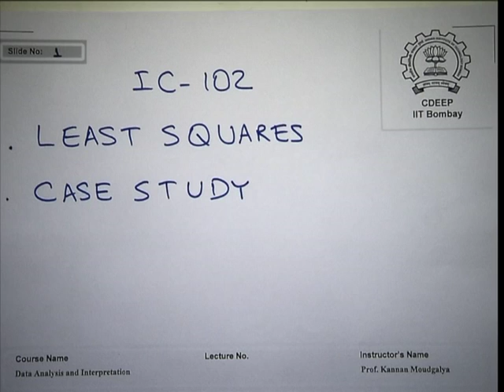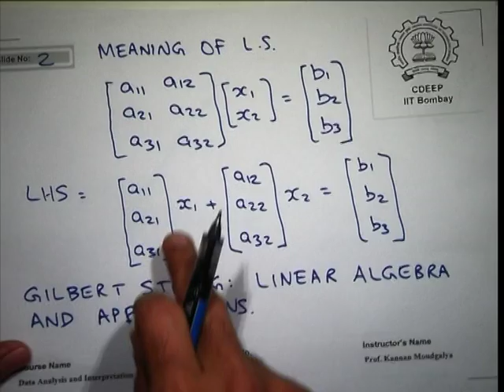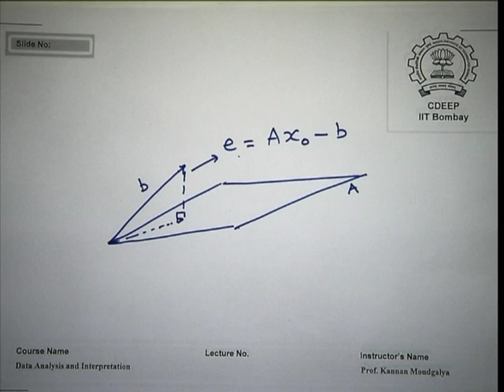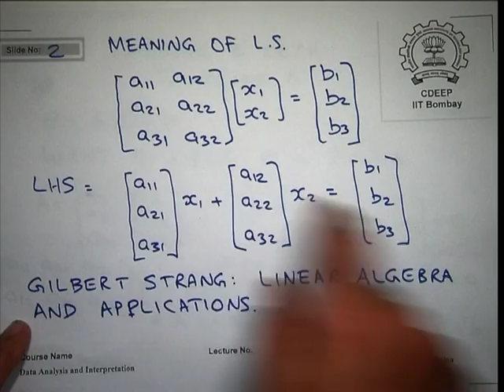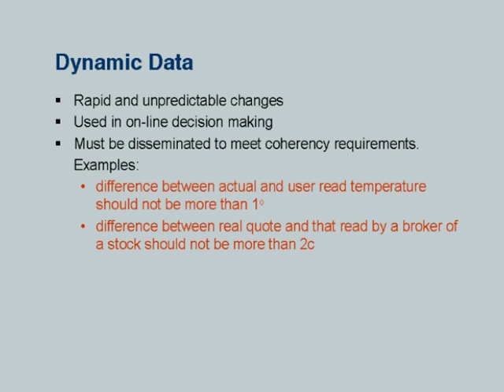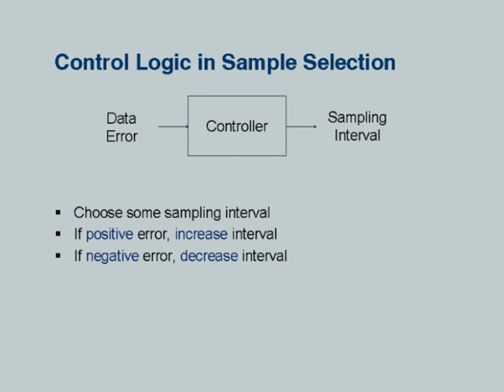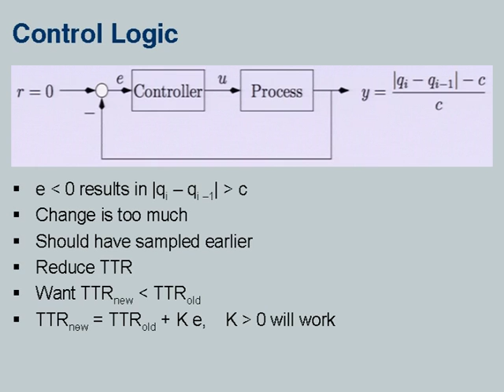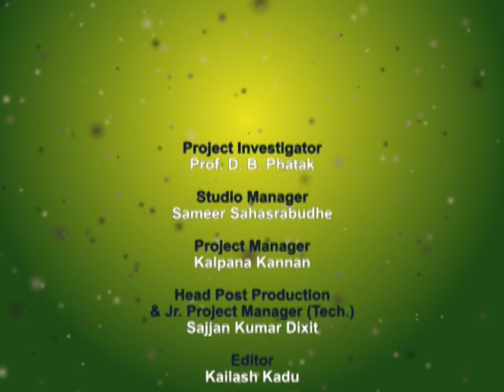IC102 L18 Least Squares, Case Study